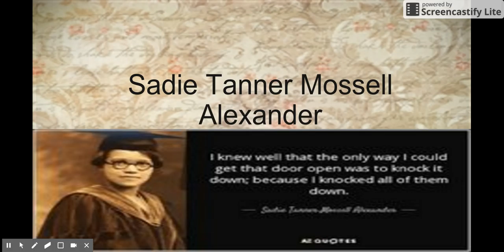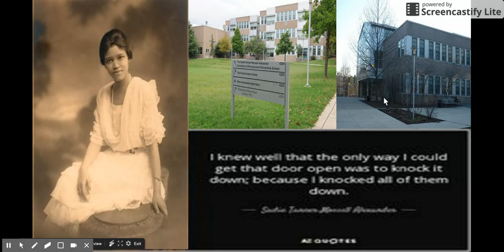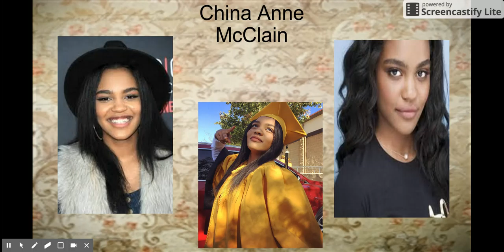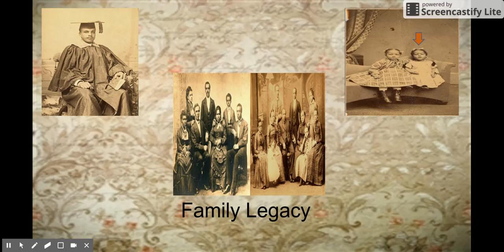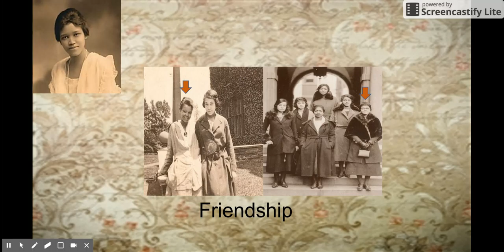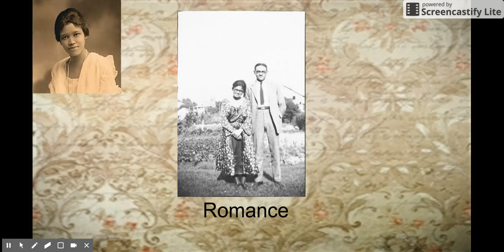Write It! - Sadie Tanner Mossell Alexander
Today is February 2, 2017 and on January 2, 1898 Sadie Tanner Mossell was born. Born to an illustrious family in Philadelphia  Sadie Tanner Mossell Alexander went on to lead a long life full of accomplishments. Including many firsts like being the first African-American woman to receive a Ph.D. in economics in 1919 or being the first woman to receive a law degree from the University of Pennsylvania Law School and the first African-American woman to practice law in Pennsylvania in 1927.

Check out these links down below for more information on Sadie Tanner Mossell Alexander.

References:

Sadie Tanner Mossell Alexander . (2011).

Sadie Tanner Mossell Alexander. (2017).

The University of Pennsylvania. (2017). The life and accomplishments of Sadie Tanner Mossell Alexander.